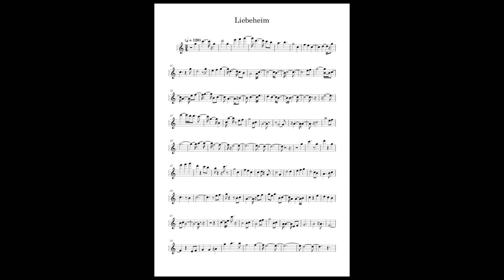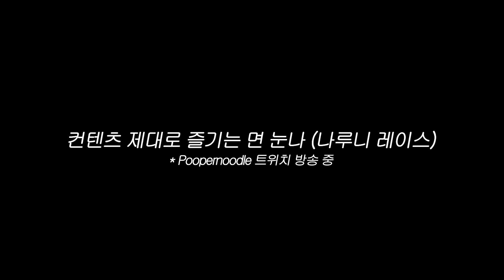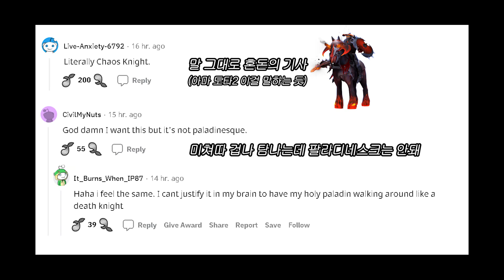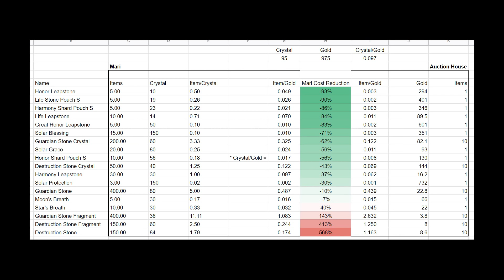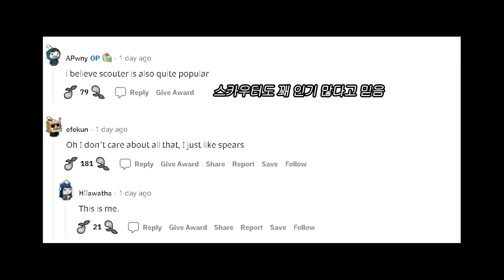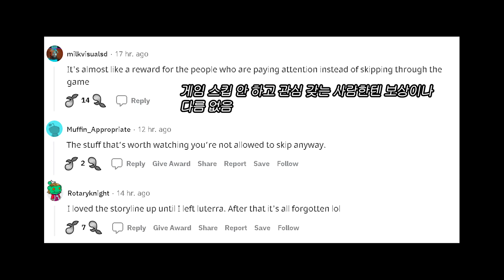로스트아크 북미 해외 레딧 반응 EP.27 - 돌 깎는 아스몬골드, 푸퍼누들 나루니 레이스 하이라이트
영어 잘 못해도 이뻐해줘
열심히할게

0:00 와이프 논쟁
0:42 리베하임 악보
2:42 나루니 레이스 즐기는 푸퍼누들_1 (Poopernoodle)
3:51 오멘 슈샤이어 오멘 스킨+탈것
4:13 나루니 레이스 즐기는 푸퍼누들_2 (Poopernoodle)
5:08 마리샵 시세 계산 차트
5:25 나루니 레이스 즐기는 푸퍼누들_3 (poopernoodle
6:18 언젠가...
6:29 아스몬 돌깎기
8:00 NPC와 상호작용할 때
* OST 출처 *

출처 : [로스트아크｜OST] 쿠크세이튼 테마 - 세이튼의 책(Mischief Pages of Saton) / LOST ARK Official